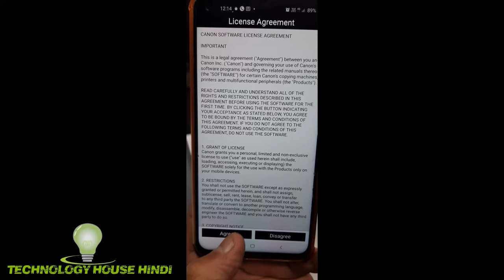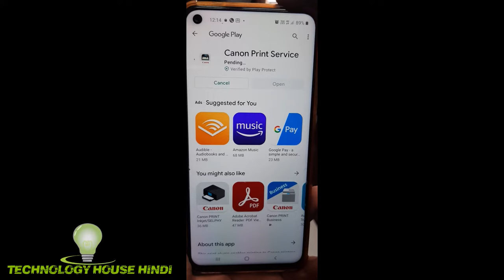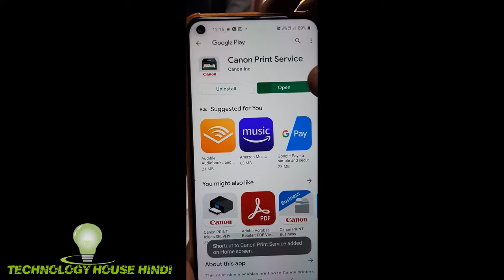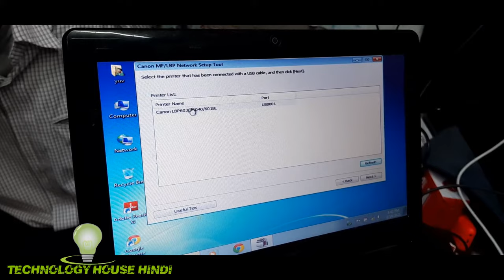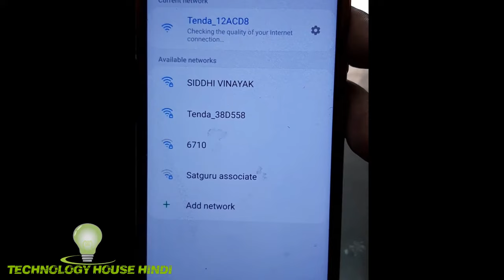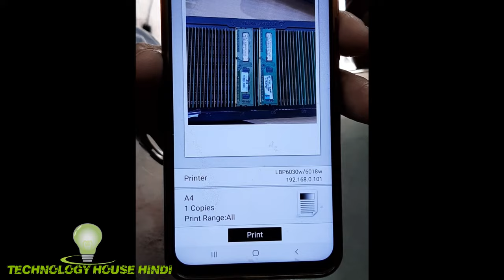HOW CAN INSTALL Canon LBP 6030W wifi printer